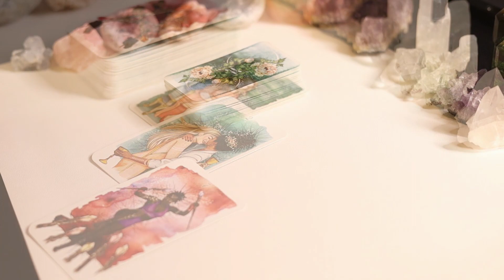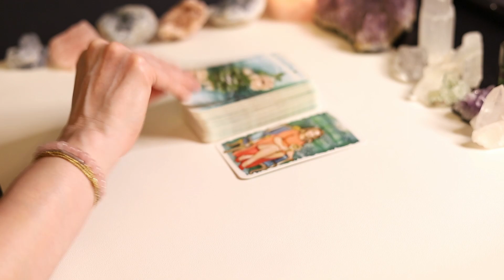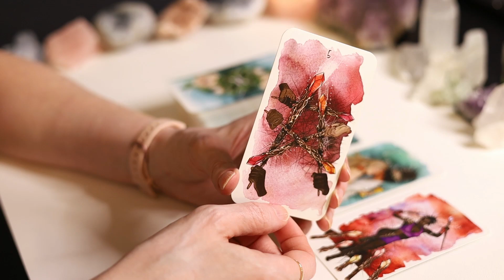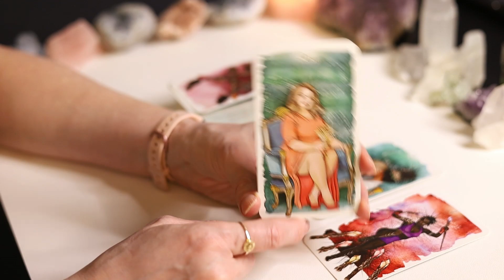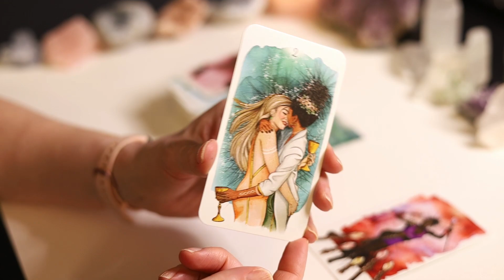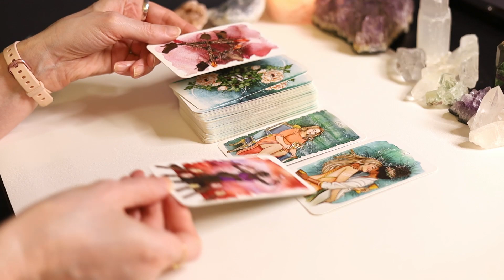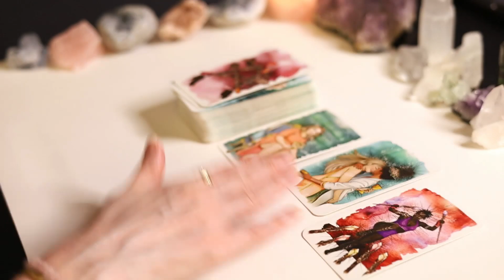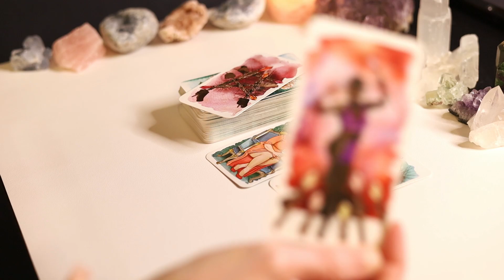Sagittarius Tarot Time: Jan 22, 2024 Tarotscope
Sagittarius, welcome to your Tarot Time: Jan 22, 2024 Tarotscope! This collective reading is general and may not vibe in its entirety, so just take the nuggets that resonate.

THE STUFF STUFF: In this reading, I am using the Unfolding Path Tarot:

THE LEGAL STUFF: This tarot video is for comfort, inspiration and entertainment purposes only. Bohemian Path Tarot is not responsible for how a viewer chooses to apply the content.

THE HASHTAG STUFF